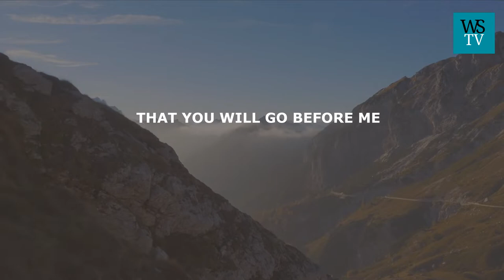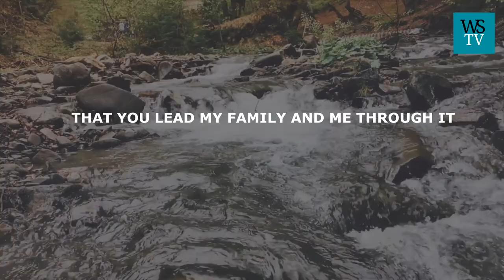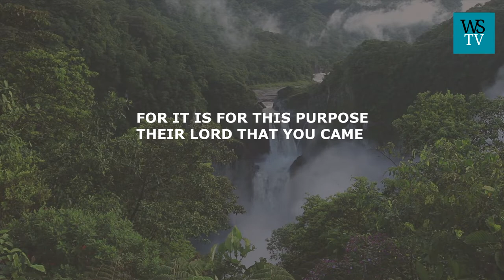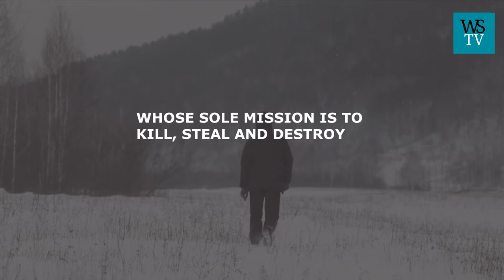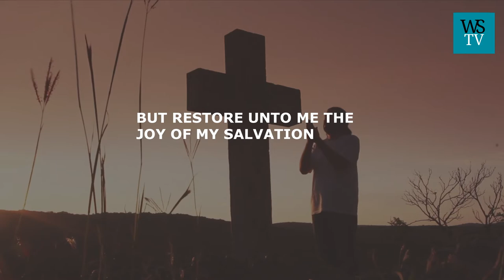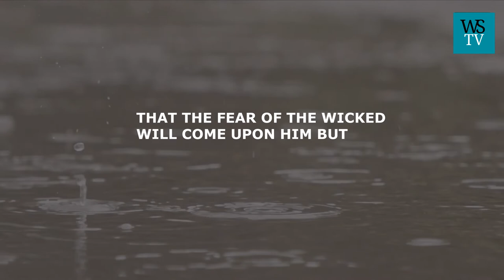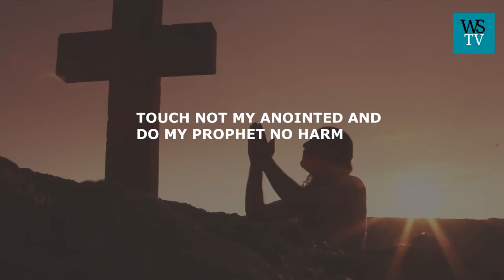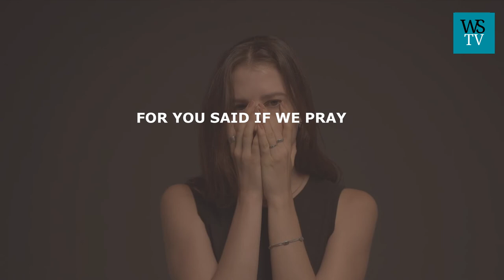Begin your day with this prayer | Morning prayer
DEAR EVERLASTING FATHER

THANK YOU FOR THE GIFT OF A NEW DAY

IT IS INDEED THE DAY THAT YOU HAVE MADE

AND I WILL REJOICE AND BE GLAD IN IT

MY JOY AND GLADNESS STEM FROM YOUR SALVATION OF MY SOUL

YOUR DELIVERANCE AND PROTECTION FROM DEATH POTENTIALS

YOUR PROVIDENCE AND CONTINUAL SUPPLIES

EVEN AS I AM GLAD TO SEE THIS DAY DEAR LORD

I ASK FOR THE GRACE FOR THE FULLNESS OF THE GLADNESS AND JOYS

THAT THIS YOUR DAY HAS COME WITH

PREVENT ANYTHING THAT MAY WANT TO TEMPER WITH

OR TRIES TO THWART MY JOY AND GLADNESS TODAY

GUARD AND GUIDE ME INTO THE FULL REALIZATION OF THE JOY AND GLADNESS OF THE DAY